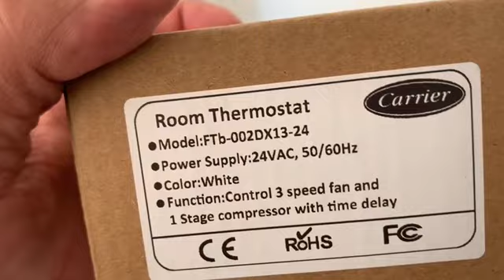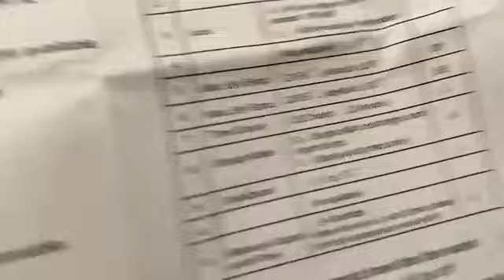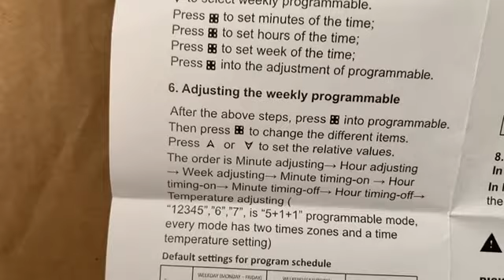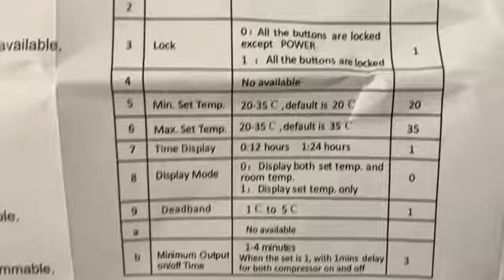اعدادات مكيفات كاريير مكسيكي / الوحدة الداخلية / تكييف الكونسيلد / اعمال التكييف من الموقع